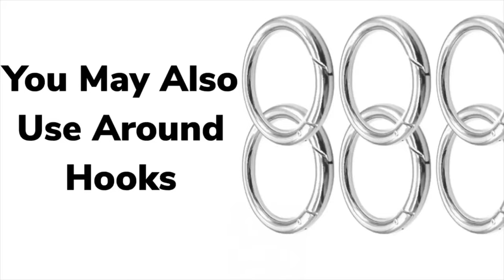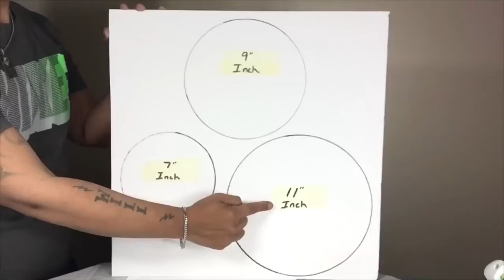Dollar Tree DIY Halloween Custom Ball Spoon Heads Chandelier / 20 Glam Chandeliers Requested 2019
Shipping Address;
Will Collazo/Will’s DIY On a Budget
51 Emile Ave

1. Scissors.
2. Glue Gun & Glue Sticks.
3. Ruler.
4. Black Maker.
5. Silver Gem Wrap.
6. Sponge Brush.
7. Silver Dessert Spoons Stems.
8. 75’ Plastic Clear Spoon Heads.
9. Silver Beaded Necklace.
10. White Poster Board.
11. White Foam Board.
12. 3’ Halloween Glitter Skull Heads.

Walmart Supplies Needed:
1. White Hanging Lighting Cord.
2. 225 Jewelry Designing Pin Needles.
3. Wood Burning Tool.